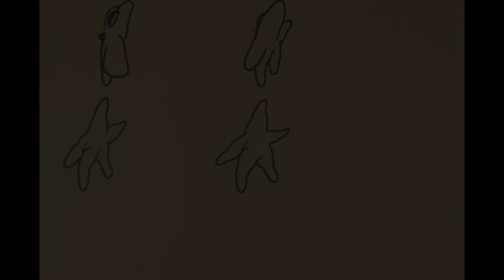Butter Bean - Tapatio Toast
A little animated music video I threw together for a dinky little song from an album that might come out soon ;)